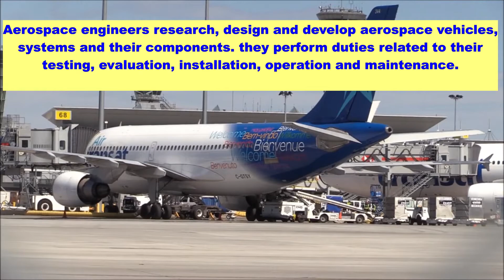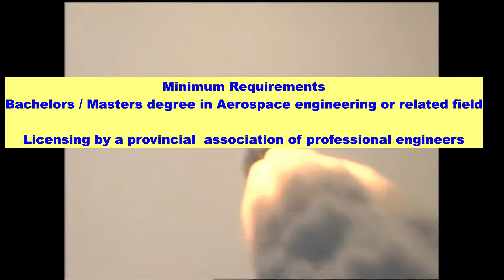Aerospace engineering in Canada - salary wages colleges job requirements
In this video I have discussed about aerospace engineering as a profession in Canada. This video contains information about their salary wages career Outlook college and many other things so you